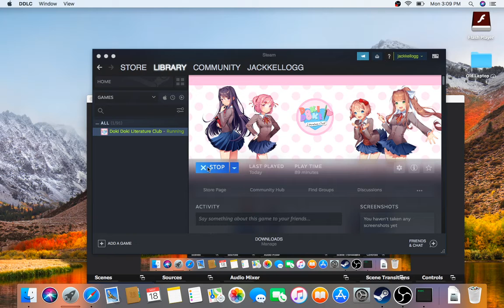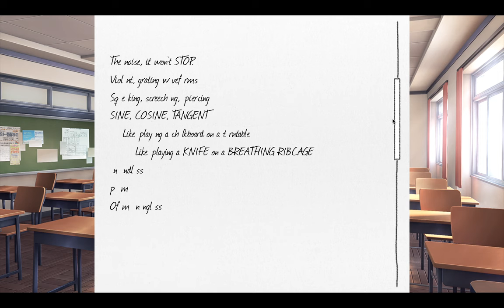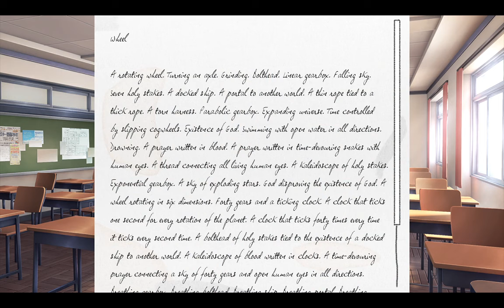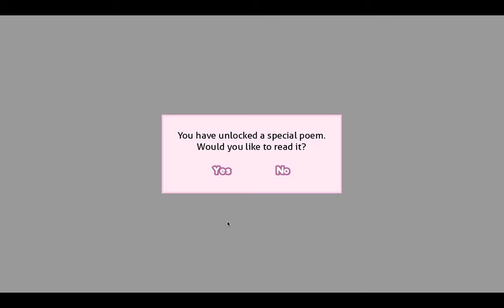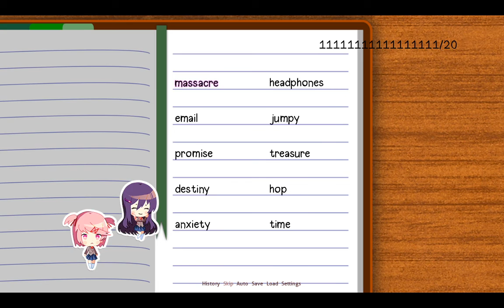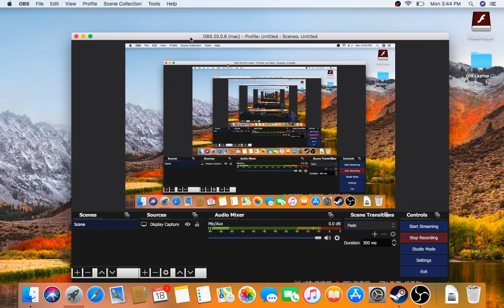Doki doki (part 11)